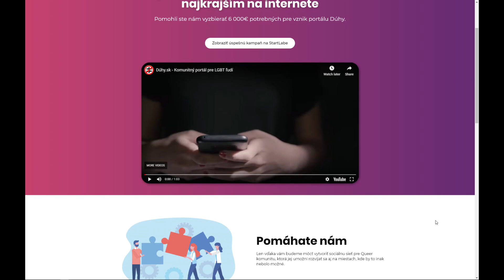Január 2020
Pozrite si udalosti z januára 2020.